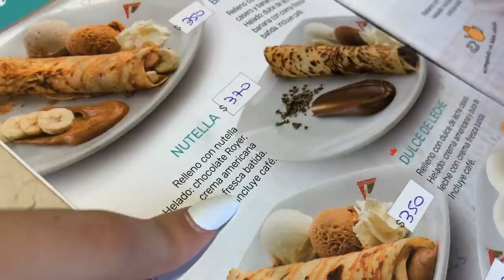me fui a banfield - reencuentro almica #1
quee ondaa? esperamos que les haya gustado! quedan 2 vlogs más asi que si todo sale bien los subo seguidos entre mañana y pasado :)
pueden seguirnos por nuestras redes: